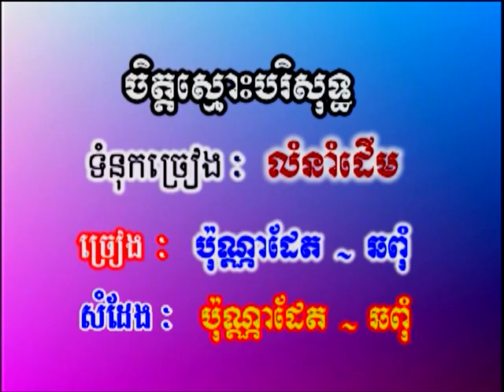JET SMOS BORISOTH KARAOKE